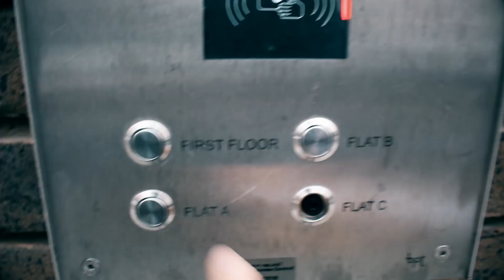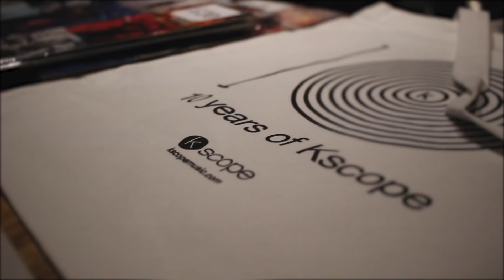Behind 10 Years of Kscope at the Union Chapel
Behind the scenes at 10 Years of Kscope at the Union Chapel with Anathema + Anna Phoebe, Paul Draper, Godsticks, Gleb Kolyadin + Steve Hogarth and Nosound

Our videographer João Filipe takes you behind the scenes and backstage for his visit to London for our special 10th-anniversary event at the beautiful Union Chapel.

We get a sneak peek at Daniel Cavanagh playing an upright piano, quick interviews with some backstage guests, soundcheck and dressing room scenes.

See if you can spot yourself in the crowd!